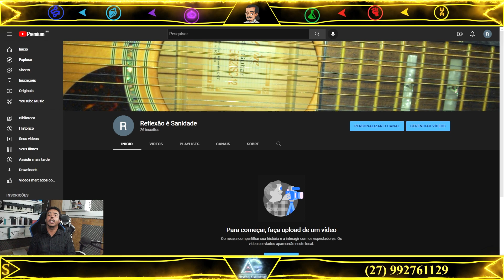SEMANA 2 VENOM VS KRAVEN#marvel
Arath Gaming Watsapp: 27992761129 (Arath28)

Planilha de Precificação Inteligente e Automatizada Faça a Precificação correta dos seus Produtos/Serviços! Uma planilha desenvolvida e pensada para pessoas que não possuem conhecimento de Excel e que precisam formar preços de maneira prática, automatizada e analítica.

Olá,seja bem Vindo ao CANAL ARATHGAMING! aqui voce encontra dicas,gameplay,habilidade caracteristicas de Heróis e muito mais.
se possivel deixa o seu Like e ja se inscreve caso não seja inscrito,assim voce ajuda o Canal a crescer.

Setup dos Videos i9 9900KS# 32GB Ram# RTX2070 SUPER 8GB

Se você não gostou, deixe o seu comentário para que eu possa te ajudar nas proximas lives.

Aqui você será sempre bem Informado,sobre novos Eventos Heróis e Arenas,Lives Diárias Videos De Habilidades Característica e Dicas Em Geral,Tudo em ao Alcance de um Click.

Marvel Torneio De Campeões. (Contest Of Champions)

A channel focused on Marvel Contest of Champions, Marvel Strike Force & Mobile Gaming Walkthroughs, Livestreams, Tips, Tricks and Gameplay!